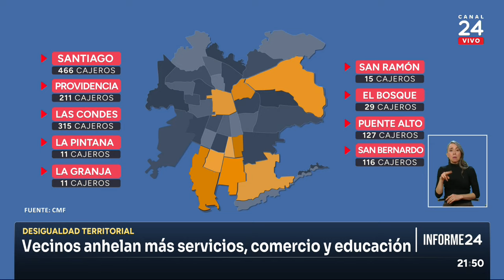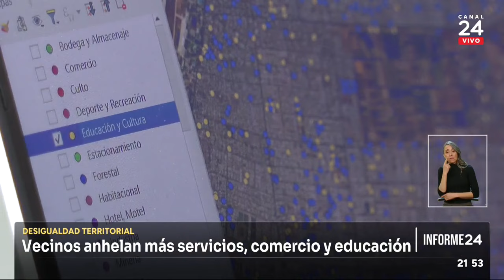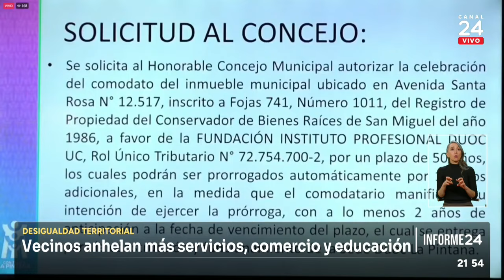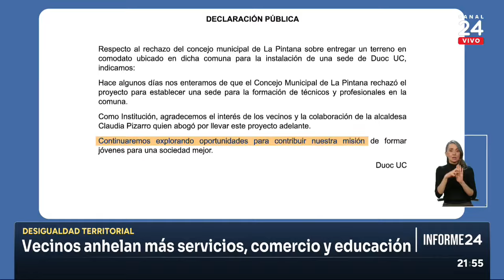Informe 24: Comunas postergadas por el desarrollo | 24 Horas TVN Chile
En la comuna de Santiago hay 78 farmacias por cada 100 mil habitantes, mientras que en La Pintana sólo hay 10. La cantidad de cajeros automáticos en Las Condes es 21 veces mayor que en San Ramón. Y se estima que al año, una persona que vive en la zona sur podría llegar a pasar 15 días abordo del transporte público. Diferencias que afectan la calidad de vida de los vecinos ¿Qué necesitan para reducir la brecha en el desarrollo urbano y atraer la inversión?